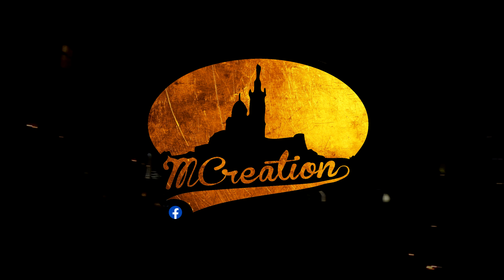Aveyron 2020 les Bibous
video pour la famille, pour avoir acces a tout moment aux souvenir de l'ete 2020
chez nos amis
belcastel, pareloup,sauvettere de rouergue